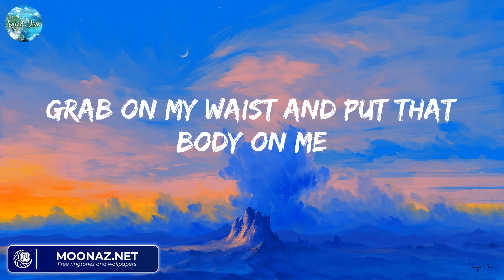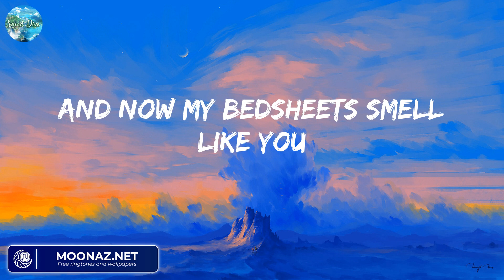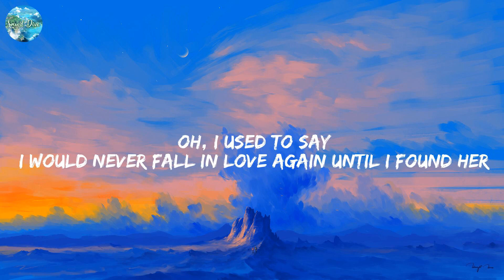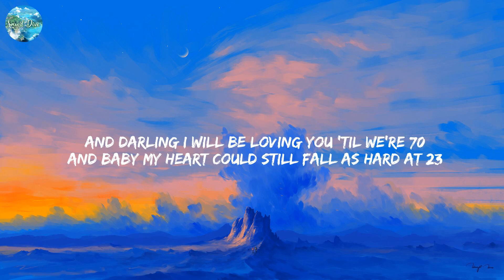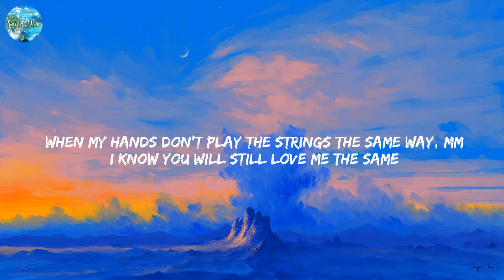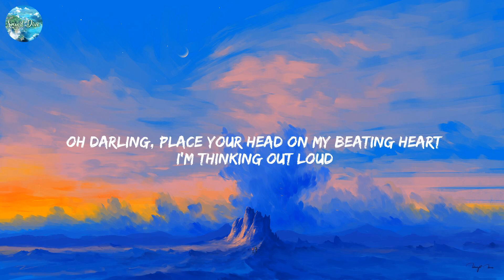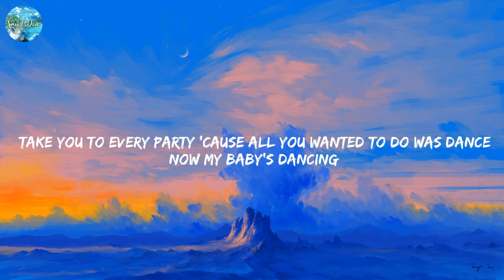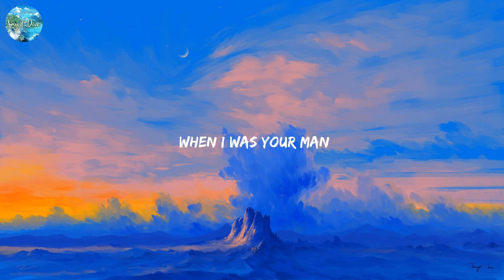Shape of You - Ed Sheeran (Lyrics) Shape of You, Until I Found You, Thinking out Loud,....